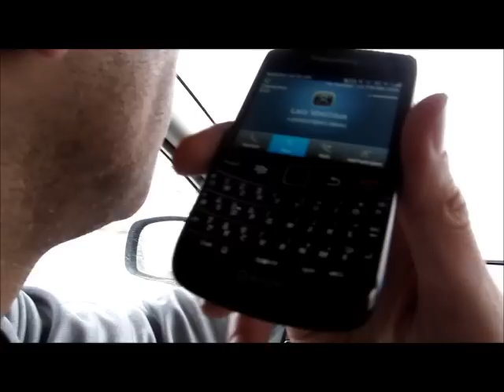BFL13 | Video Blog Day 1